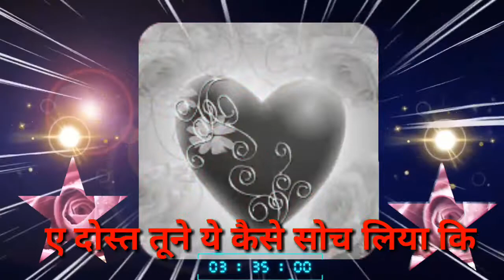Good Morning Video....Sweet Beautiful Whatsapp Status Greeting Message....